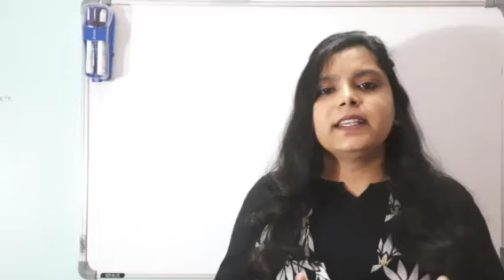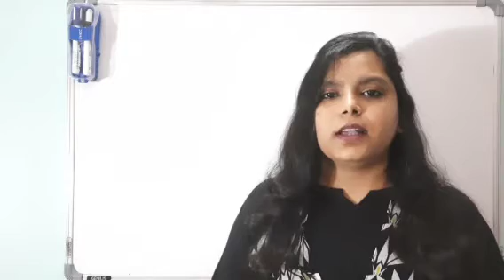Welcome Speech for 11th Commerce Stream